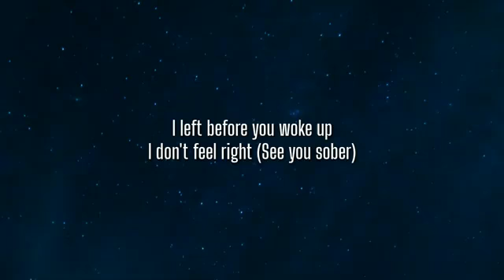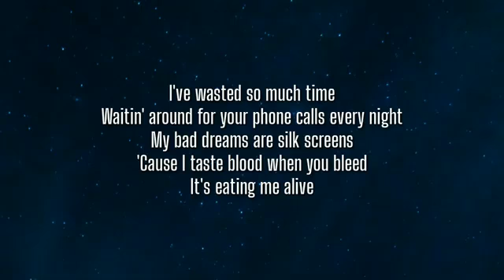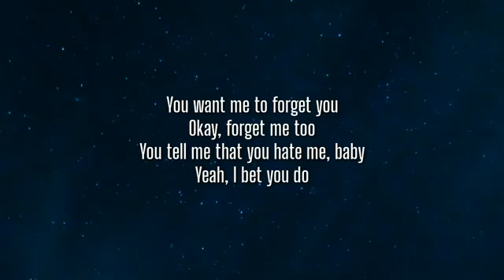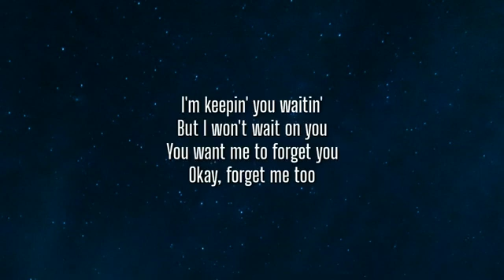Machine Gun Kelly - ​forget me too (Lyrics) Ft. Halsey | OneLyrics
Machine Gun Kelly - Tickets To My Downfall is available now!

Lyrics:

[Intro: Machine Gun Kelly]
Let me take my fucking bracelet off

[Chorus: Machien Gun Kelly]
You want me to forget you
Okay, forget me too
You tell me you hate me, baby
Yeah, I bet you do

Damn
I saw you walk in the room and I tried my best
Not to panic while I'm lookin' for the back door
I smell the perfume and it's obvious
I'm gonna stay and put my key in the back more
I can't, I can't, I can't pretend to forget you
The reason I punched a hole in the wall back home
And then, and then, and then a couple hours later we're in room 29 at The Chateau

[Pre-Chorus: Machine Gun Kelly]
I left before you woke up
I don't feel right (See you sober)

You tell me that you hate me, baby
I'm keepin' you waitin'
But I won't wait on you
Want me to forget you

Waitin' around for your phone calls every night
My bad dreams are silk screens
'Cause I taste blood when you bleed
It's eating me alive
We'd both be better off alone
Still think I'd get you on the phone
With one last breath in me
I'd die before I let you leave

[Pre-Chorus: Halsey]
You left before I woke up
Why don't I ever see you sober?

[Bridge: Machine Gun Kelly, Halsey & Both]
Hey you
Tell me why you do the things that make me hate you
It's an emotional kaleidoscope when I face you
Permanent calligraphy, I just tattooed your name on me forever

[Chorus: Machine Gun Kelly & Halsey]